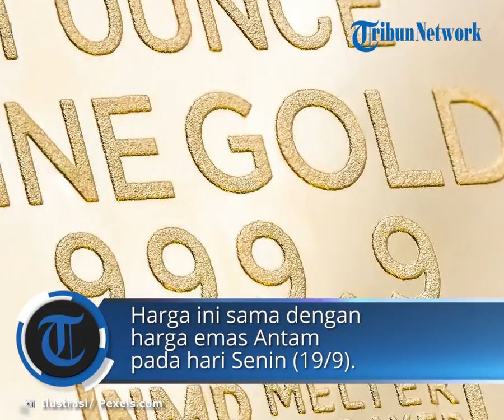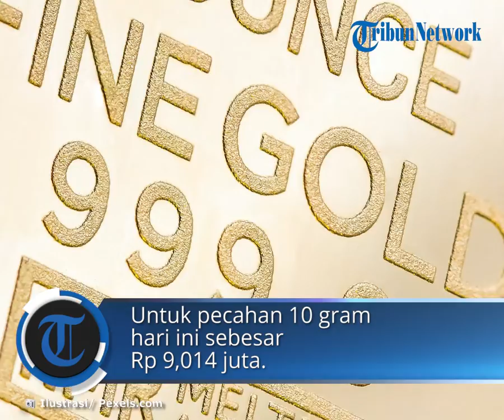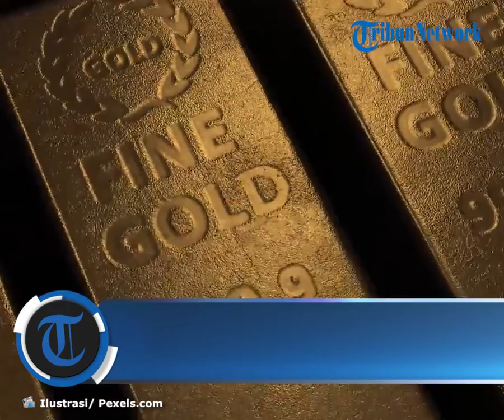Harga Emas Antam di Bengkulu Stabil di Harga Rp 968 ribu per Gram, Update Harga Emas Selasa (20/9)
TRIBUN-VIDEO.COM - Update harga emas di Bengkulu hari ini. Harga emas Antam hari ini Selasa (20/9/2022) berada di harga Rp 968.000 untuk pecahan 1 gram.

Harga ini tetap jika dibandingkan dengan harga emas Antam pada hari Senin (19/9/2022) kemarin.